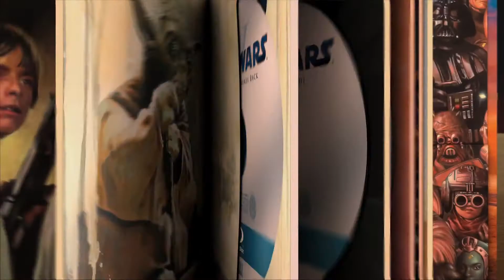Star Wars Blu-ray | Every Moment [HD]